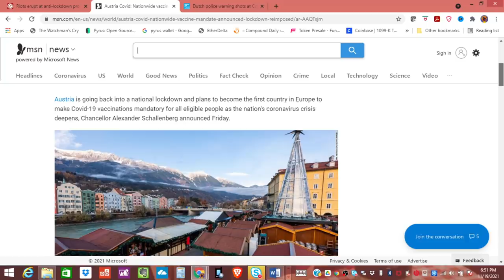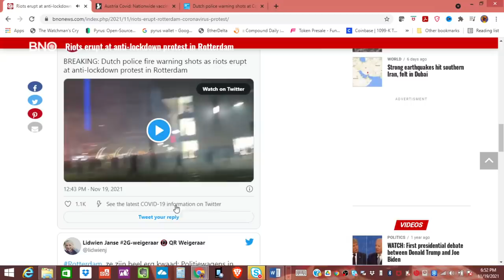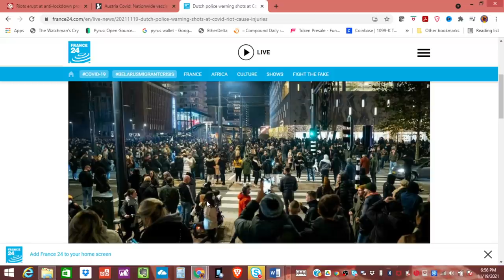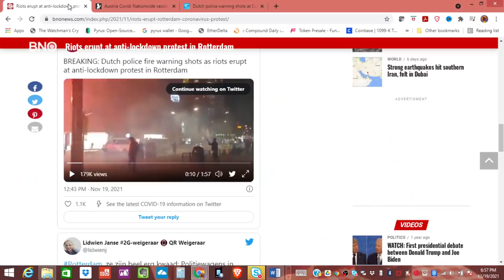GET READY: Europe economy is closing causing Riots, Market turmoil (How to identify a opportunity)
GET READY: Europe economy is closing causing Riots (How to identify a opportunity).
Silver & Gold Deals
Where the Ninja buys Silver (Compare price between the two):